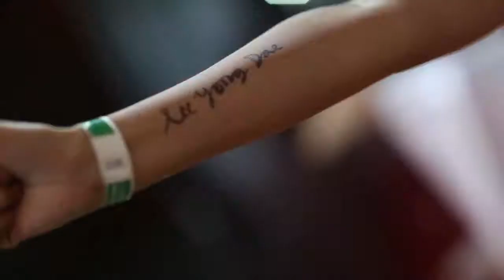Lee Yong Dae / Ko Sung Hyun at Djarum Indonesia Open Super Series Premier 2013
About the Djarum Indonesia Open :

Turnamen dunia terbesar dan paling ditunggu para pecinta bulutangkis tanah air, Djarum Indonesia Open Super Series Premier (DIOSSP) 2013 siap digelar. Tak tanggung-tanggung, kejuaraan bulutangkis level teratas ini akan dihelat selama tujuh hari berturut-turut di Istora Senayan, Jakarta, 10-16 Juni mendatang.

Mengusung tema "Pride Of The Nation", kejuaraan ini akan diikuti para pebulutangkis top dunia. Sebut saja Lee Chong Wei, Li Xuerui, Mathias Boe/Carsten Mogensen, Wang Xiaoli/Yu Yang, dan Xu Chen/Ma Jin.

Sementara, sejumlah nama besar pebulutangkis Indonesia seperti Sony Dwi Kuncoro, Rian Agung Saputro/Angga Pratama, Pia Zebadiah Bernadeth/Rizki Amelia Pradipta, Tontowi Ahmad/Liliyana Natsir, dan Muhammad Rijal/Debby Susanto yang masuk ranking 10 dunia juga dipastikan ikut berpartisipasi dalam ajang kejuaraan bergengsi ini.

Tahun lalu, Indonesia berhasil menyabet satu gelar juara dari nomor tunggal putra yang diraih Simon Santoso. Saat itu, Simon berhasil mengakhiri paceklik gelar di sektor tunggal di Indonesia Open selama empat tahun. Ia sukses menumbangkan pemain Cina, Du Pengyu pada partai final lewat skor 21-18, 13-21, 21-11.

Tentunya, dalam gelaran Djarum Indonesia Open Super Series Premier 2013 kali ini Indonesia berharap dapat memetik lebih banyak gelar. Diunggulkan di tempat kedua, pasangan ganda campuran, Tontowi/Liliyana yang menjadi runner up tahun lalu berpeluang mencetak gelar juara.

Selain itu, di nomor ganda putra, Indonesia memiliki pasangan Rian Agung Saputro/Angga Pratama yang sedang dalam performa prima. Tahun ini, Rian/Angga sukses mengumpulkan dua gelar juara sekaligus dalam dua pekan berturut-turut, yaitu juara Yonex Australia Open GPG dan New Zealand Open Grand Prix. Mereka pun menyajikan aksi memukau di turnamen Piala Sudirman yang digelar baru-baru ini. Rian/Angga berhasil meruntuhkan ganda senior China, Cai Yun/Fu Haifeng dengan skor 19-21, 21-18, dan 21-15, dalam pertandingan dramatis di stadion Putra Bukit Jalil, Kamis, (23/5).

Jalannya pertandingan Djarum Indonesia Open Super Series Premier 2013 akan disiarkan langsung oleh Trans 7 dari mulai putaran perdelapan final hingga final, 13-16 Juni. Tak hanya itu, pecinta bulutangkis pun dapat menyaksikan pertandingan via live streaming setiap harinya di Bagi yang ingin menonton langsung di Istora Senayan, tiket dapat dibeli online di dan on the spot.

Untuk informasi lebih lengkap dari Djarum Indonesia Open Super Series Premier, bisa akses di